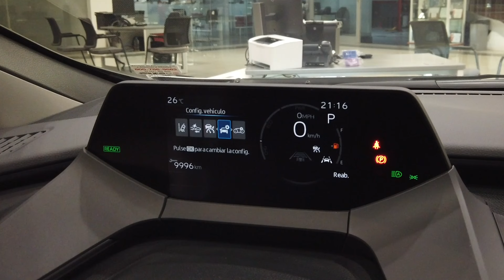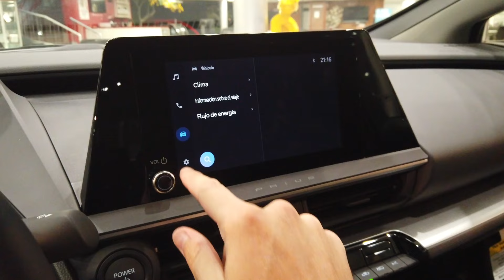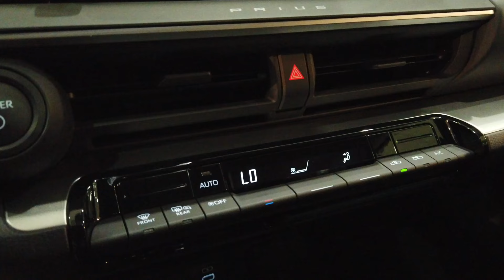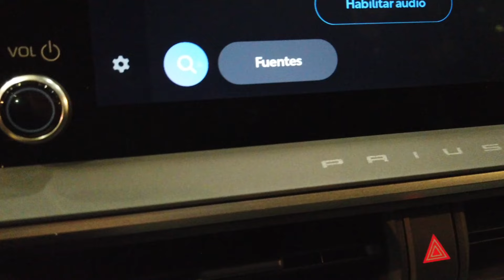NUEVO Toyota Prius Base. Primer vistazo. | AUTOSIE7E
En esta ocasión les traemos el vídeo conociendo Toyota Prius 2023.

Llega en dos versiones:
•Base: $469,900
•Premium: $543,900

Te dejo los datos de Toyota Angelópolis para que puedas pedir más información acerca de Prius:
☎️ Llamada: 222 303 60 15
Dirección: Atlixcáyotl 5502, Reserva Territorial Atlixcáyotl, Corredor Comercial, 72190 Puebla, Pue.

Página de Toyota con la información de Prius.